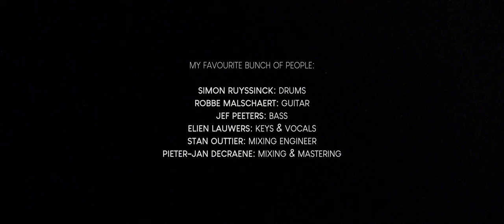Isaac Roux - White Rose (Barn Session)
WHITE ROSE (Barn Session)

Lyrics by Louis De Roo
Produced & Mixed by Pieter-Jan DeCraene
Mastered by Pieter-Jan DeCraene
Filmed, Edited & Graded by Luka Van Cruchten

PRG Belgium (Ruben De Vleeschauwer - Set & Light design)
Koninklijke Fanfare Verenigde Vrienden Maldegem
Den Herberg (Kasteelhoeve Grobbendonk)
My band
Robbe Malschaert (guitar, backings)
Elien Lauwers (synth, backings, percussion)
Simon Ruyssinck (drums)
Jef Peeters (bass)